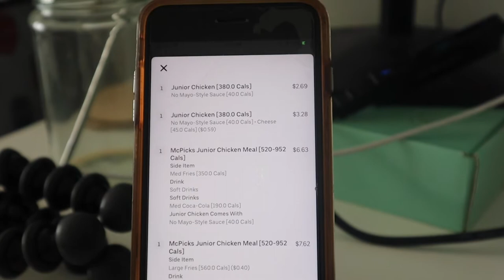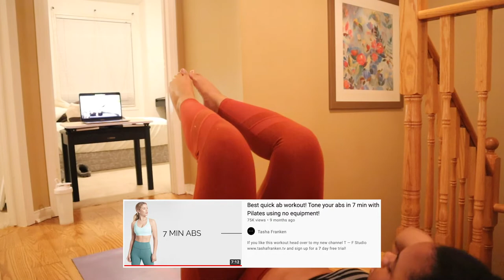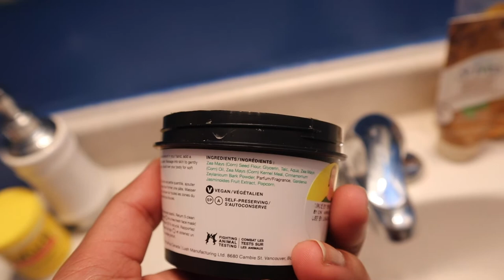VLOG: Spending the Night Home Alone, *realistic* Night Routine 2021 + How I Unwind for the Weekend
Happy Tuesday everyone! Today I'm sharing with you what I got upto last friday night *sing that in a katy perry voice plz thnx*. This was a chatty evening in my life vlog that also shared my current weekend self care night routine. So, I hope you guys enjoy, love yall xoxo gossip girl

I'm a 23 yr old Jamaican living outside of Toronto, Canada. I'm in my final year at McMaster University majoring in Actuarial & Financial Mathematics. I make videos about wellness, productivity and weekly vlogs sharing my life :)